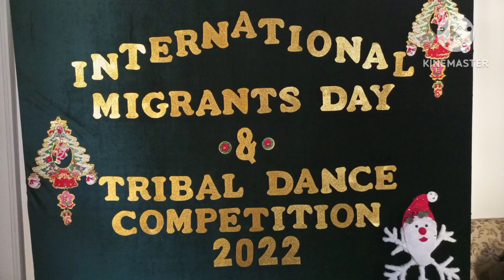Tribal Dance Competition 2022